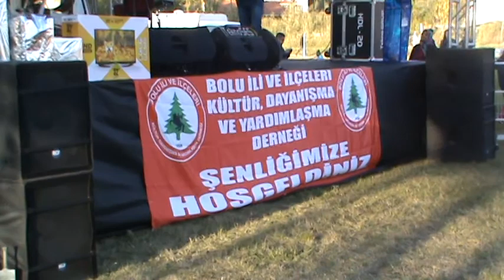İSMAİL MURATDAĞI SEBEN KONSERİ ahdım var